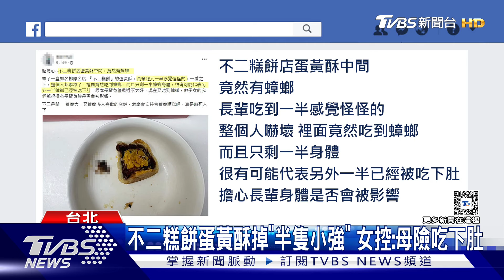不二糕餅蛋黃酥掉「半隻小強」 女控:母險吃下肚｜TVBS新聞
台中蛋黃酥名店不二糕餅，北上信義區百貨開快閃，一早就有排隊人潮，但有民眾收到朋友送的一盒蛋黃酥，昨天從冰箱拿出來劃刀微波加熱，沒想到吃到一半，竟然掉出剩下一半身體的蟑螂，民眾擔心另外一半已經被吃下肚，但網路上有兩派意見，部分網友質疑，蟑螂剖面不像咬的，以及沒有沾染內陷，質疑是栽贓。